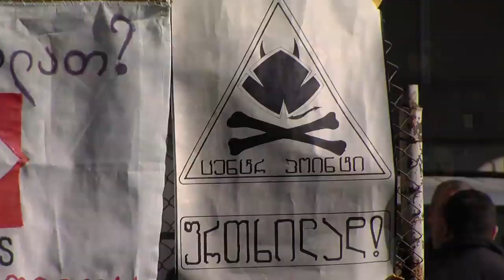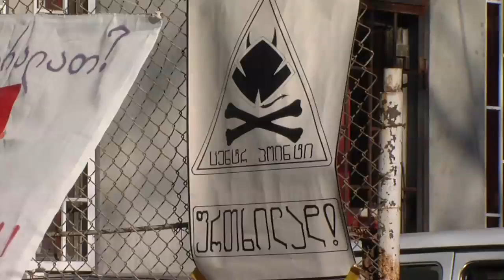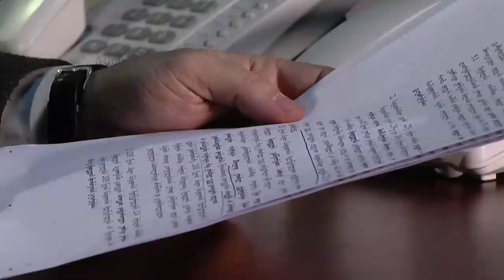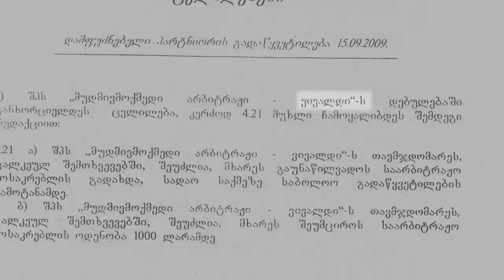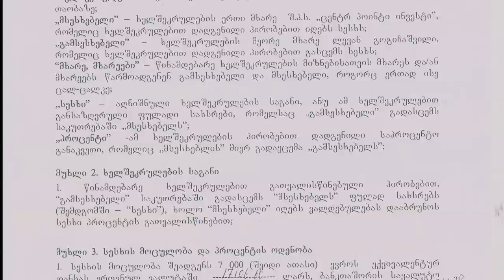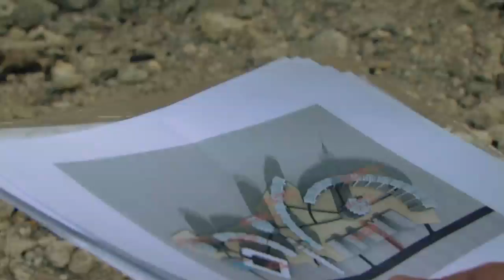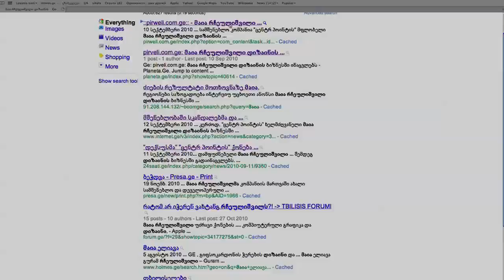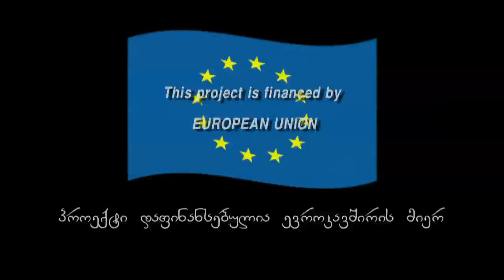რჩეული პირამიდა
ფილმი ეხება კომპანია „ცენტრ-პოინტ ჯგუფი"-ს მიერ დაზარალებულ კლიენტებს. რამდენიმე ათასი ადამიანი კომპანიისგან ბინების გადაცემას ან ფულის დაბრუნებას წლებია უშედეგოდ ელოდება.